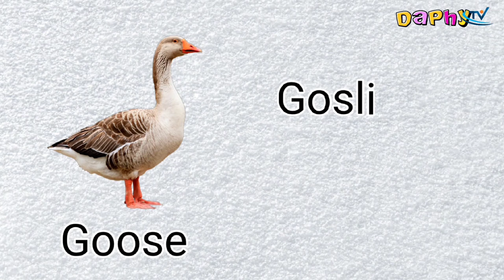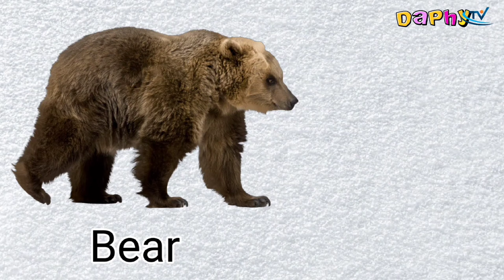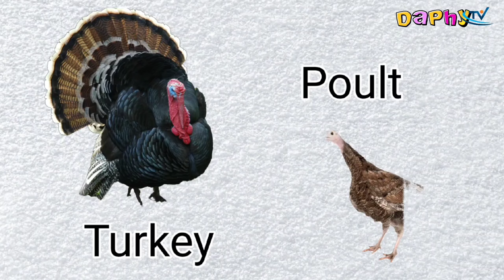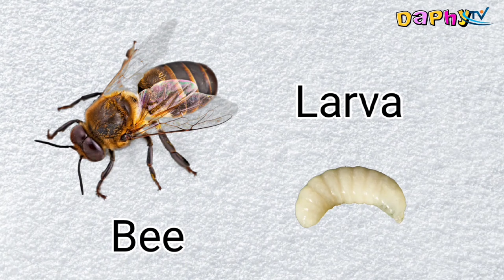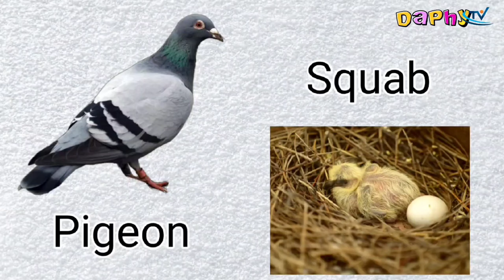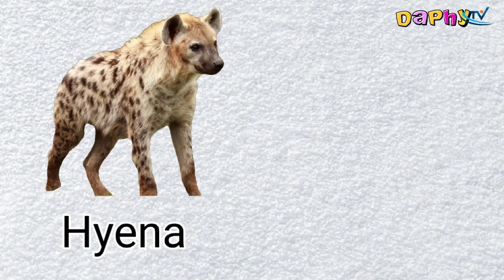Animal Names | Animals And their Babies | Learn And Practice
Learn and practice Animal and their babies in English.

This educational English video is about animal names. We explore the animal kingdom by showcasing 54 adorable animals (domestic and wild) and their babies. Your children will learn the names of animals and their offspring.